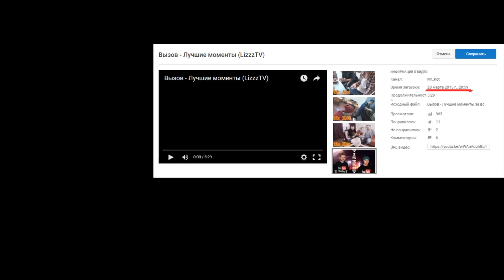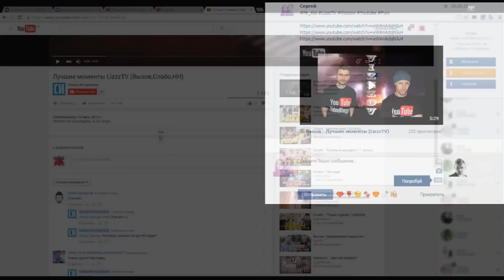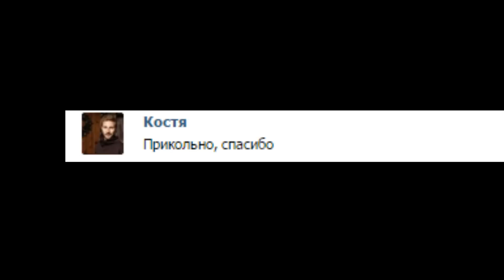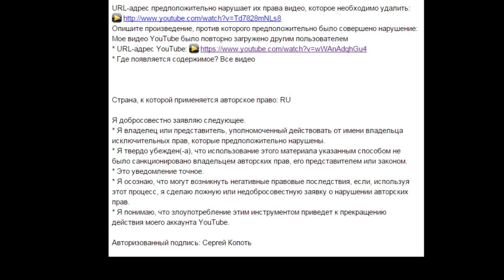Короче говоря, у меня украли видео!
Подержите меня лайком и подпиской на канал.
▬▬▬▬▬▬▬▬▬▬▬▬ஜ۩۞۩ஜ▬▬▬▬▬▬▬▬▬▬▬▬▬